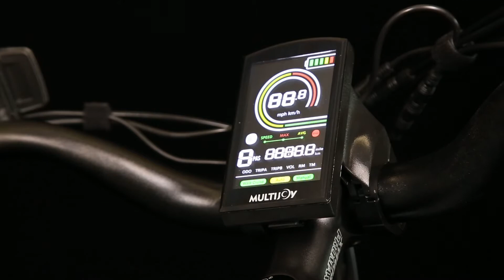Multijoy Spaniel Ebike: 10 fun things to try on an electric bike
Electric bicycles are not just designed with utility in mind. Throughout the industry, you often hear brands and individuals talking about the 'Multijoy Spaniel Ebike', which is – naturally – achieved while enjoying yourself on a Multijoy Spaniel Ebike.

1-Keep up with your faster friends
2-Commuting
3-Riding a challenging hill or route
4-Soak up the views
5-Ride further and discover new places
6-Doing the shopping
7-Ride with those who you wouldn’t normally ride with
8-Do an event or a group ride
9-Learn a new skill
10-Learn a trick

Long Range All Terrain Step Thru Electric Bike - Multijoy Spaniel E-bike:The Multijoy Fat Tire Step-Thru Electric Bike features a 48V Samsung/LG battery, 750W motor, puncture-resistant tires and a curved frame for the most comfortable riding experience.